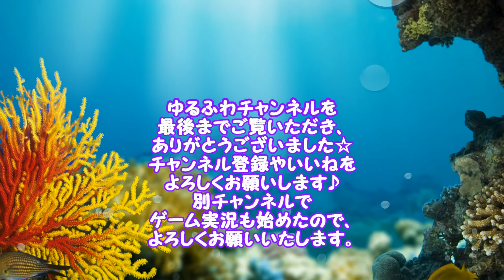ハリネズミのぽてちゃん家を掃除＆模様替えしてみた！！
以前から少しづつ人気と知名度を上げてきている
あの小動物がわが家にやってきました＾＾
もちろんぽてちゃんのおうちはすぐに汚れますとも（笑）
掃除と模様替えしてみた！！
アドバイス等あれば、是非教えてください＾＾

愛犬が難病になり、完治させられるような治療などはないですが、
治る望みも兼ねて愛犬と闘病生活に入りました。
必要な介護で痛み・苦しみはなく生活できます。
引き続き様々なアドバイスなどを求めてます。
多くの方に知って頂けるよう、
下記のURL動画やTwitterなどでの拡散をお願いします。
末永く元気に過ごしてもらうためにご協力をお願い致します。

病名：食道拡張症（巨大食道症）
2018年8月30日現在
検査結果＝後天性の原因不明の突発性と診断。
立食などにより嘔吐回数は減りましたが、吐出がまた増えてきました。
夜中から朝方などに吐出が多いです。
同じような症状の方がいたら、是非教えてください。
7月11日　誤嚥性肺炎の初期になりました。
7月16日　誤嚥性肺炎は治りました。
8月26日　再び誤嚥性肺炎初期に続けて2回なりました。
8月29日　誤嚥性肺炎は治りました。
拡散のご協力の程を、よろしくお願いいたします。

【愛犬の病気について】の、動画です。
プロフィール欄に固定してるツイートを
拡散していただけたら幸いです。